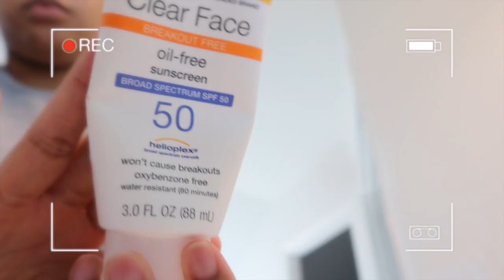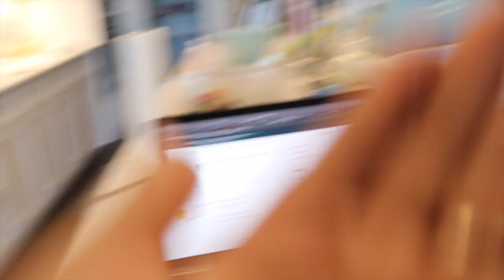WERE DROPPING MERCH | BABY TRIES EGGS| DAY IN THE LIFE